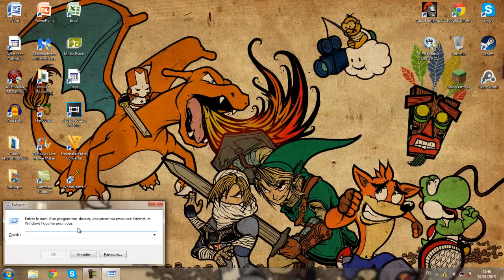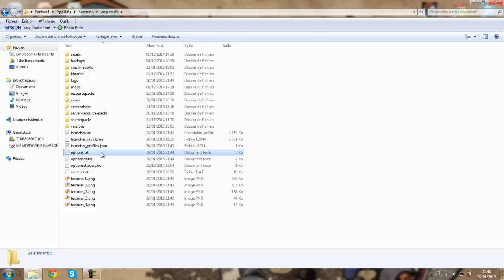[TUTORIEL] Comment augmenter sa luminosité minecraft AU MAX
Comment augmenter sa luminosité sur minecraft ? La réponse ici

Sur ce bon visionnage et bonne continuation ^^ !

Le Elendilt sauvage est une espèce en voie de disparition !
Elendilt présent dans le monde : 1